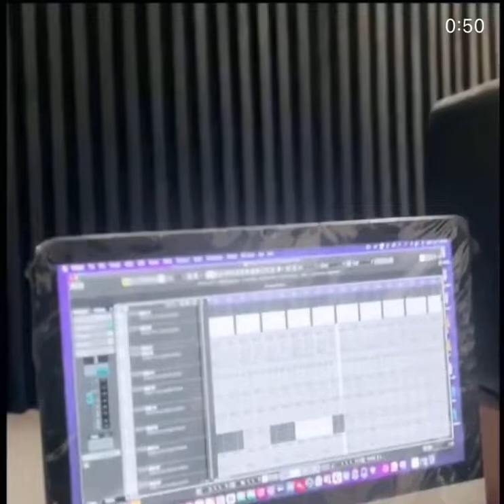Wizkid Lost Verse On R2Bees Walahi Song Previewed By Posigee